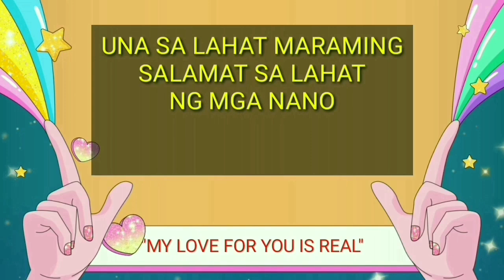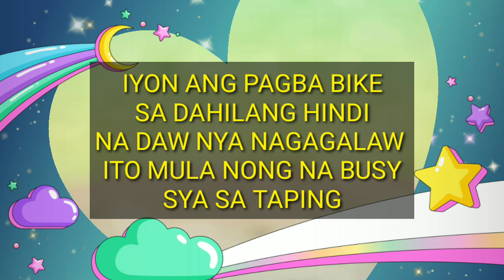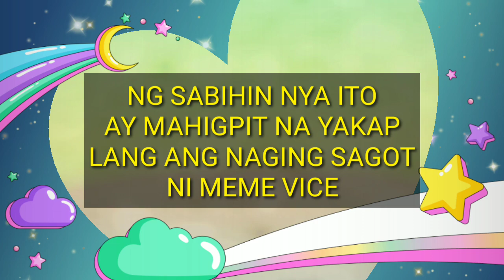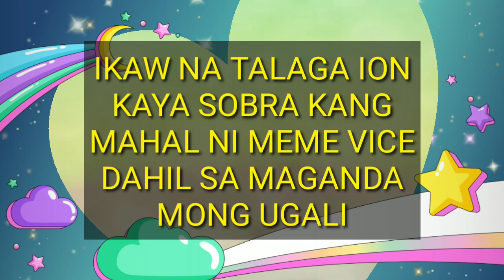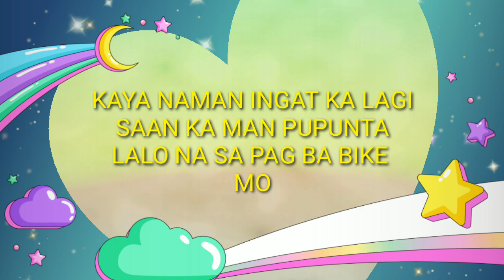ION PEREZ GANITO PALA TALAGA ANG UGALI